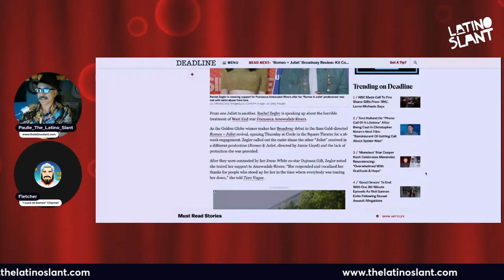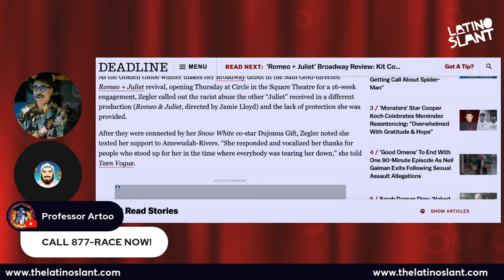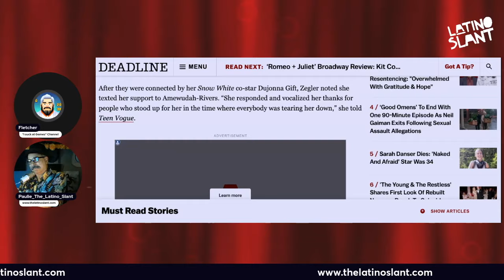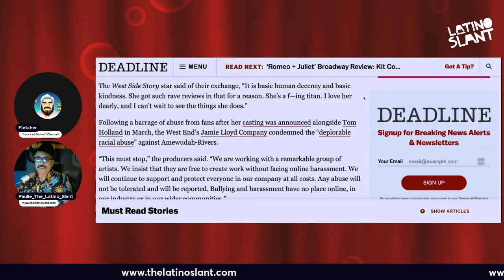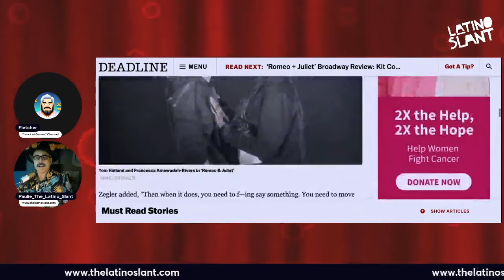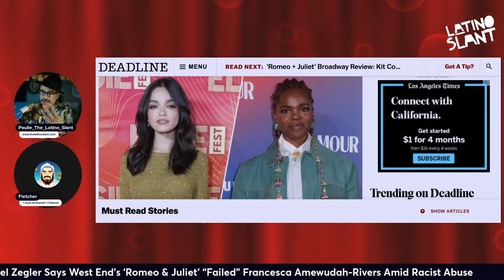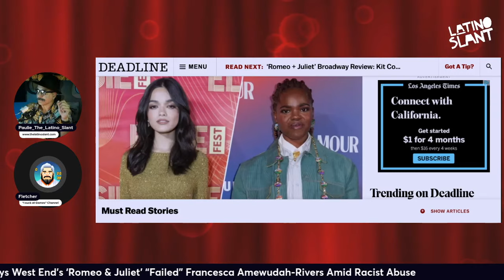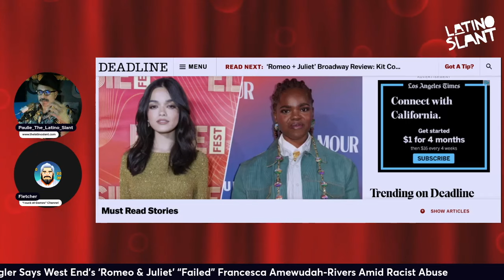Rachel Zelger DEFENDS "Juliet" from the Haters!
👀 Feeling racially bullied? CALL 877 RACE NOW! Paulie discuss Rachel Zegler's latest misguided virtue signal.